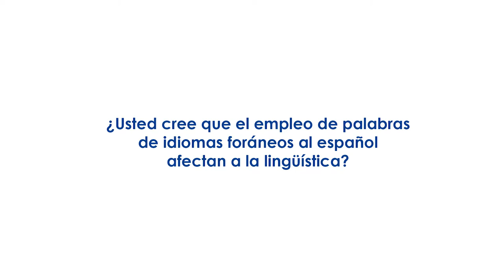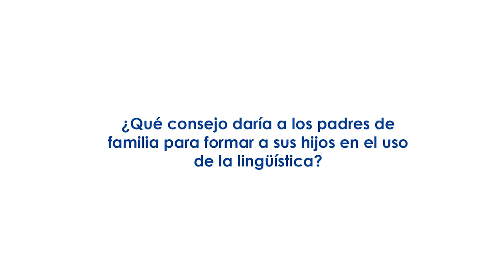Profesor Luis Mamani Quispe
El profesor de lingüística Luis Mamani Quispe habló sobre el aprendizaje de la ortografía y la gramática en la actualidad.